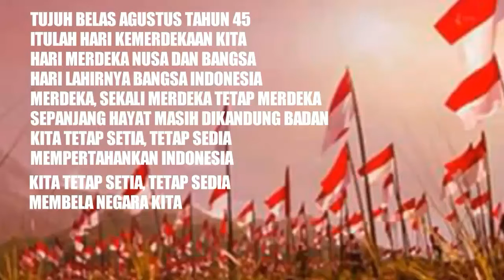KEMERIAHAN MALAM PAWAI OBOR MENYAMBUT KEMERIAHAN HUT RI PADA 17 AGUSTUS 2017 DI KOTA BENGKALIS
HUT RI KE 72 MERDEKA_KEMERIAHAN MALAM PAWAI OBOR MENYAMBUT  KEMERIAHAN HUT RI PADA 17 AGUSTUS 2017 DI KOTA BENGKALIS DI MERIAHKAN OLEH BERBAGAI MACAM  ELEMEN MASYARAKAT BENGKALIS SAMPAI DENGAN PEMERINTAH DAERAH KABUPATEN BENGKALIS.